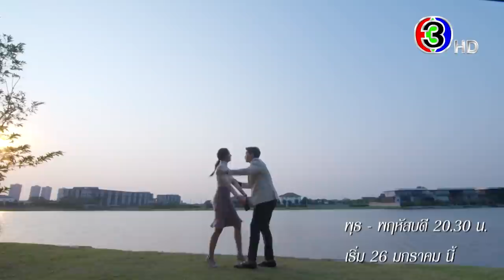เกมปรารถนา เริ่ม 26 มกราคมนี้ | 3Plus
ฟาดไม่ไว้หน้า..ถ้ากล้าก็ลองดู‼️

26 มกราคมนี้ฟาดแน่📍